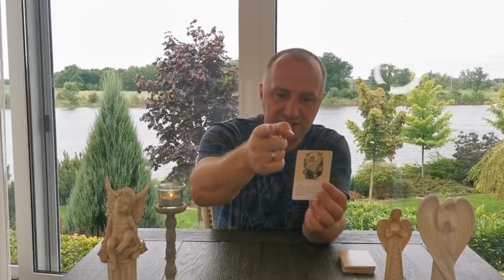Совет от Ангелов – БУДЬ ЗДОРОВ – Михаил Агеев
❤️ Друзья, если вы хотите меня отблагодарить (сделать добровольное пожертвование), переходите по ссылке

⚠️ Внимание! Моя деятельность - это энергетическая, духовная и психологическая помощь, это не является медицинской помощью, не заменяет и не отменяет врачебные назначения, а лишь дополняет профессиональные медицинские услуги.